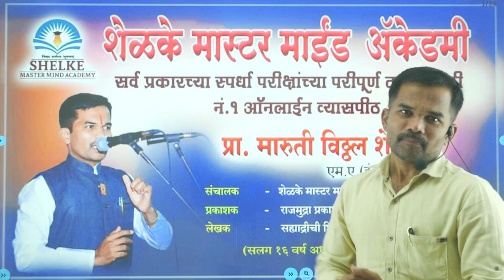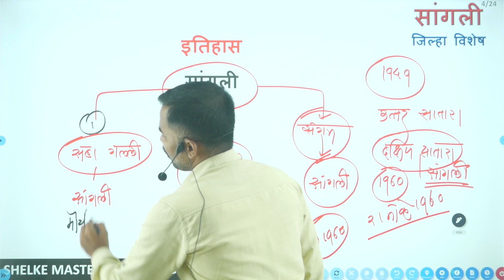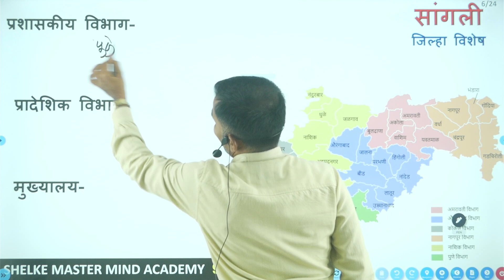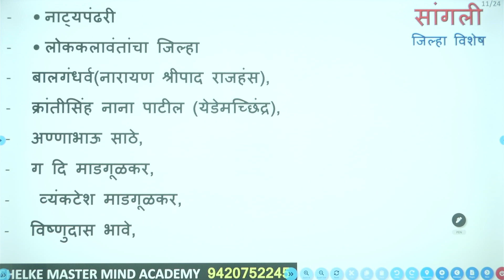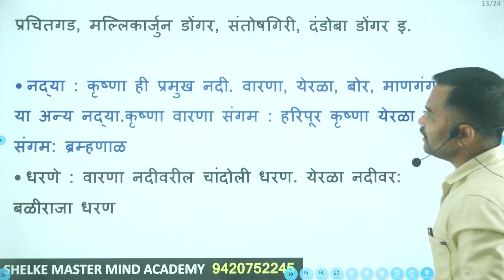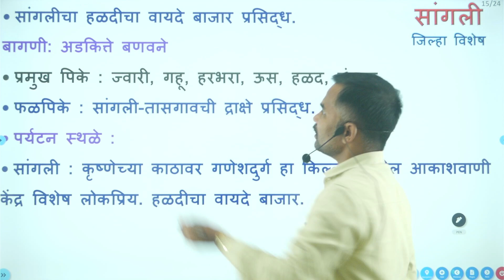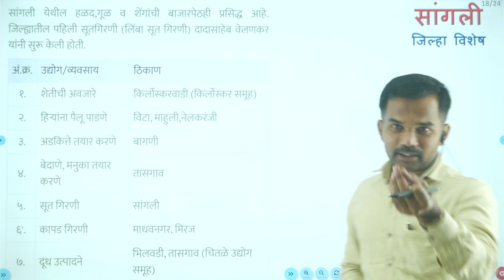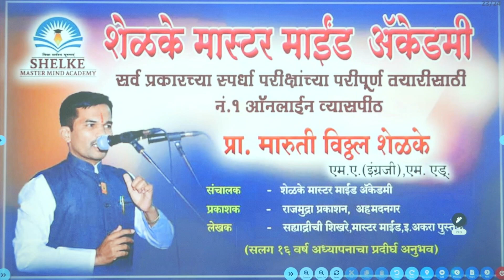सांगली जिल्हा विशेष| zpexam | जिल्हा परिषद भरती | इतिहास | भूगोल | राज्यशास्त्र | महत्वाचे प्रश्न